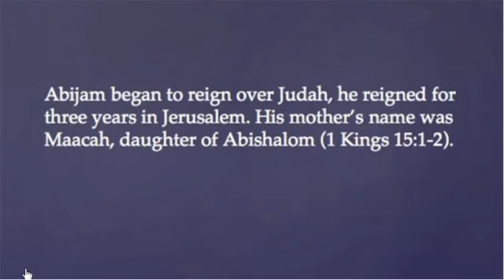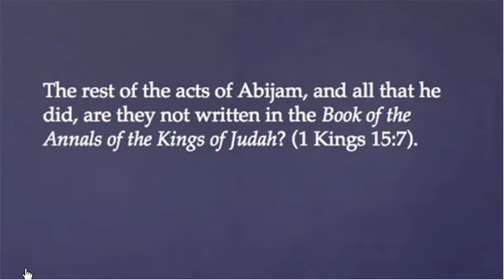TéP: A Bíblia e o PLÁGIO: redirecionando as histórias da antiguidade.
NEGATIVISTA(s) . . . desculpe ai por NÃO ter traduzido . . . complicou para TU entender do que se trata ??? Desculpe mesmo mas, tem outros abaixo que está mostrando do mesmo assunto. BIRGADÃO PELA VISITA !!! He he he . . . O CdLB/PAP+EL é um PLÁGIO ... mesmo !!!

Olha o REI IDRIMI ai gente . . .

Pessoal, ditos ‘h’istporiadores, ditos estudiosos, e vários vários tantos ...

NÃO querem nem mencionar o POVO HABIRU.

Outros dizem que NUNCA ouviram falar sobre.

Outros já dizem que NÃO falam pois, foram UM POVO sem importância na ‘h’istória.

Mas, espera ai, UM POVO HABIRU que já se intitulava como POVO SAGRADO, POVO ESCOLHIDO ??? e foram insignificante ??? Ou a ‘h’istoria é outra ANTERIOR ao CdLB/PAP+EL e claro, NOS ESCONDEM tal situação ???

Pois, NAS PLACAS CUNEIFOMES está escrito que o POVO HABIRU já existia na SUMÉRIA e na CIDADE de URUSILIM que já tinha o título de CIDADE SANTA, CIDADE da PAZ . . .

P U T Z em pessoal, isso, ANTES de se imaginar em existir CdLB/PAP+EL !!!

E essa turma nem venham me dizer que NÃO falam devido ser IRRELEVANTE ??? Huuummm ...

PÔ caramba, é só pesquisar que encontrarão PLACAS CUNEIFORME mostrando escrito que o POVO HABIRU invadiu a TERRA dos JÁ/JEBUSEUS  . . .

Ai, INVETAM o CdLB/PAP+EL e dizem que foi QUEM ??? Huuummm . . .

Ô prof. ... (s) ... EU estou MENTINDO ??? Huuummm . . .

Rep Maj.